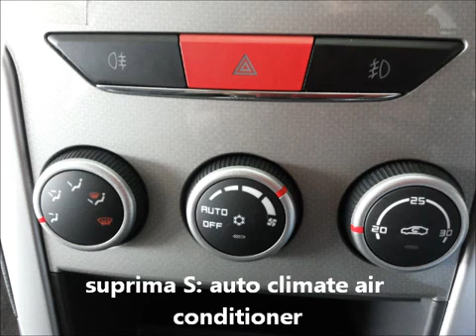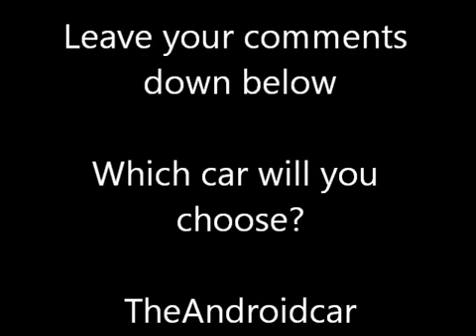proton suprima s vs toyota vios.mp4